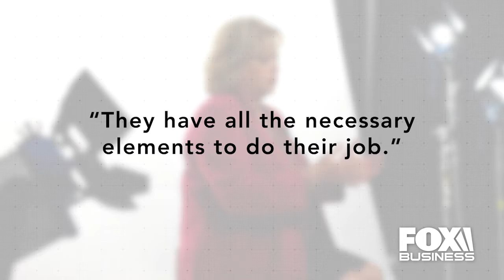How do you build a thriving workplace culture?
Former Chick-fil-A Vice President Dee Ann Turner shares how she builds a workplace culture that simultaneously increases productivity but also creates a place people want to work